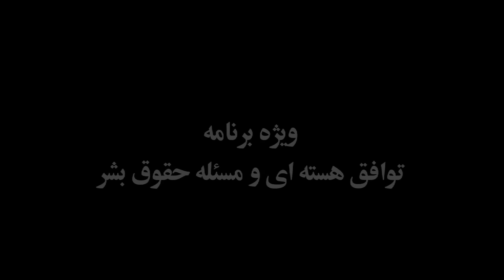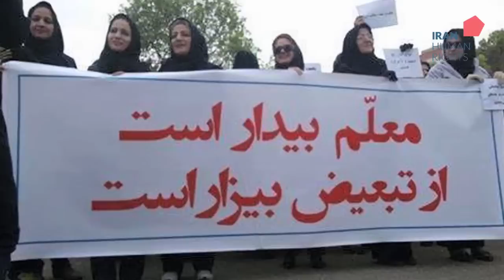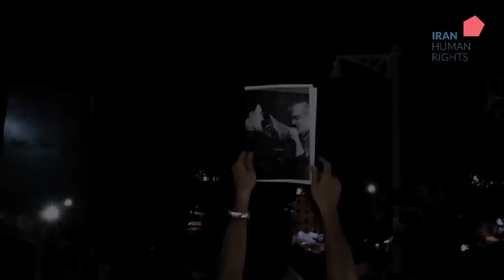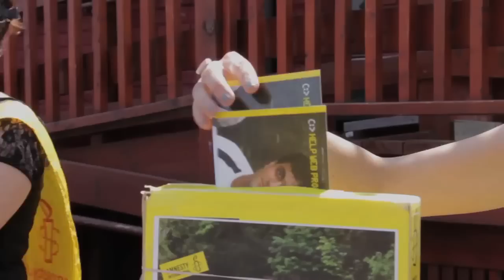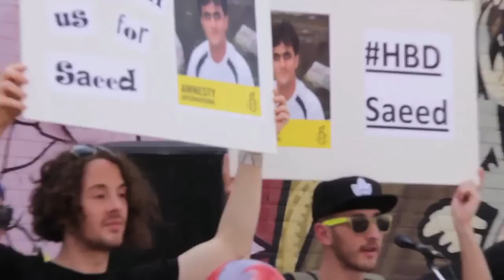تلویزیون حقوق بشر ایران - برنامه ۵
ویژه برنامه توافق هسته ای و مسئله حقوق بشر - با گفتارهایی از حشمت الله طبرزدی، محمود امیری مقدم، عبدالکریم لاهیجی، عبدی کلانتری و مریم ملک پور، خواهر سعید ملک پور زندانی سیاسی در ایران - تهیه کننده: کیانوش سنجری.